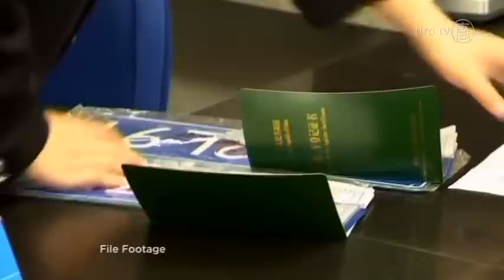Volvo's China Dealers Fake Sales-Volume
Swedish carmaker Volvo said on Friday that its dealers in China have been misreporting their sales volume.

In order to get cash bonuses, dealers over reported sales in 2011 by around 7,000 cars. Once bonuses for meeting sales targets had been given, the dealers started selling those vehicles in 2012.

That misreporting then flowed on into 2012. Volvo reported an 11% drop in sales compared to 2011. But this didn't include the 7,000 cars that were in fact sold during the year. Volvo said other false book-keeping entries also happened in 2012.

A Volvo spokesperson said that the misreporting would not hurt the company's earnings but that it is planning better monitoring policies in China.

The Swedish carmaker was wholly bought out by Chinese car maker Zhejiang Geely Holding Group in 2010.

A top Volvo executive said anonymously he estimated about half of Volvo's car dealerships were involved in the scandal.

The false reporting was a hit to the Swedish automaker, which had counted on China to nearly double its global 2012 sales by 2020.

Volvo made a pivot to China in early 2011. As China's wealth rises, it hopes to secure a place in an up and coming market for premium cars.